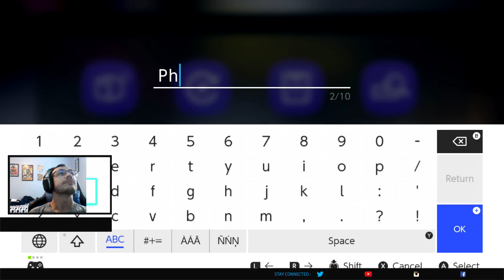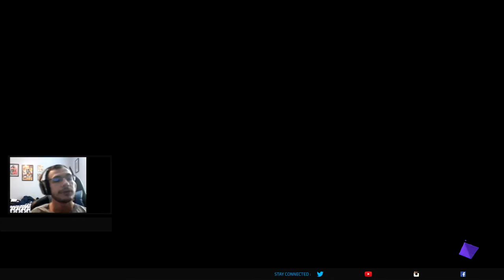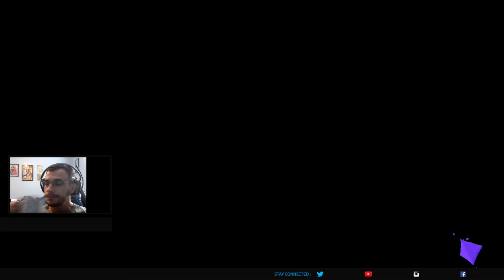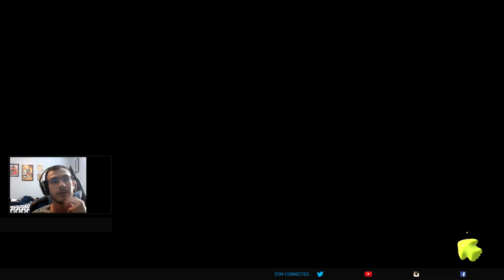Splatoon 3 Splatoon 3 The beginning of the end Pt 1 2022 09 16 11 19 34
Today I am playing Splatoon 3, and I will be doing four regular turf war battles and two levels in the story mode.